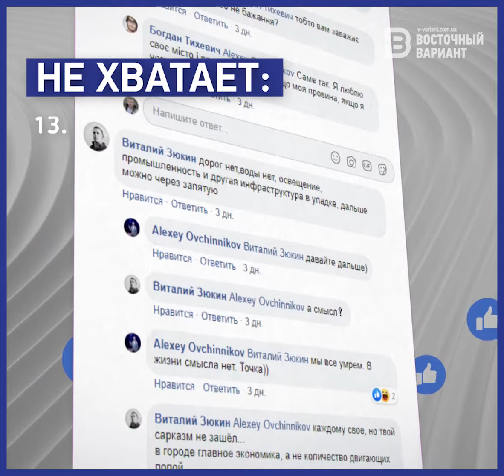Что мешает хорошо жить в Славянске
Что мешает хорошо жить в вашем городе? Местный житель Славянска Алексей Овчинников задал этот вопрос в Фейсбуке. И тут началось 😬
С чем согласны, а что бы добавили? Чего не хватает у вас в городе?

Политика, общество и жизнь Донбасса 💪